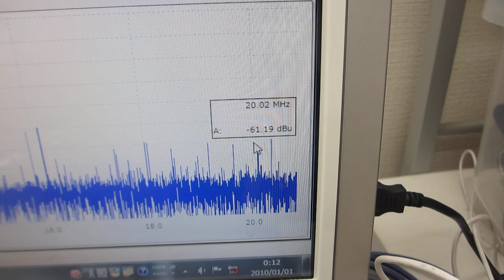超音波テスターを利用した、超音波の音圧データ解析・評価技術ーーオリジナル超音波検査システムの開発ーー（超音波システム研究所）